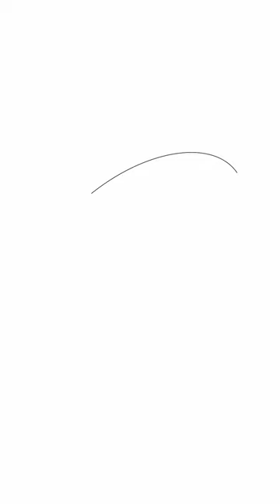Todo lo que hacemos, lo hacemos para Dios y en Él encontramos nuestra recompensa.